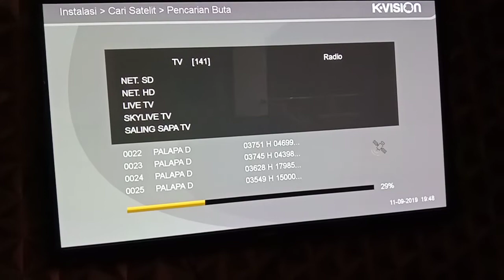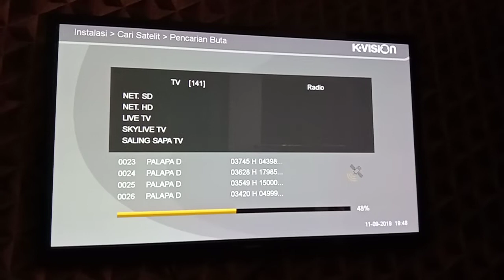Kvision C band Akan di saingi Nex Parabola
nex parabola pemain baru!!!